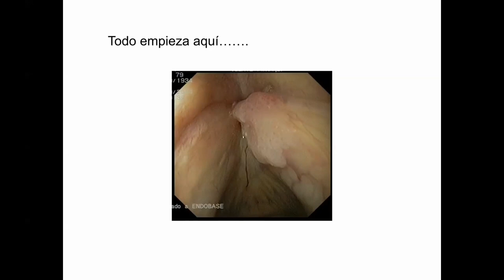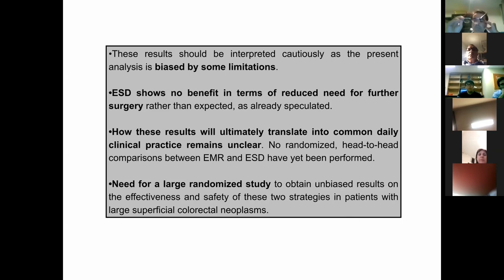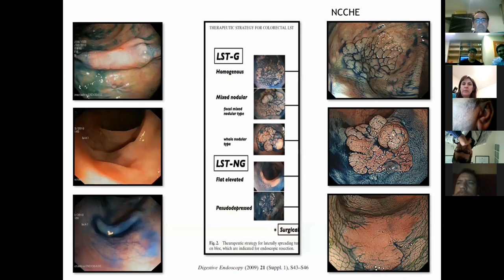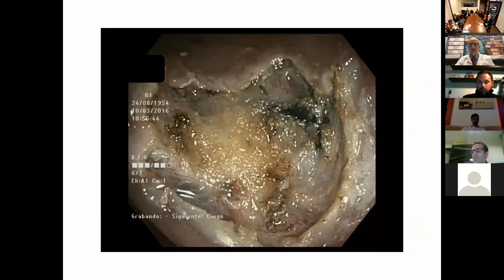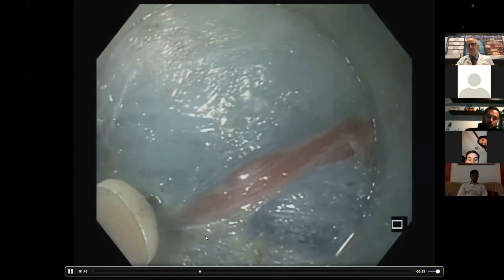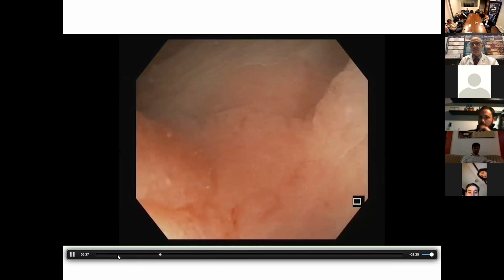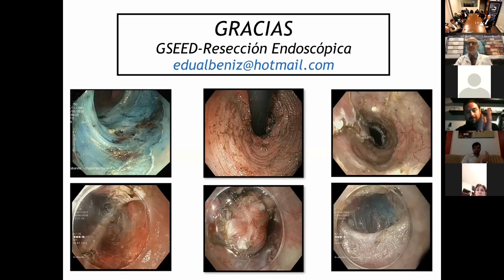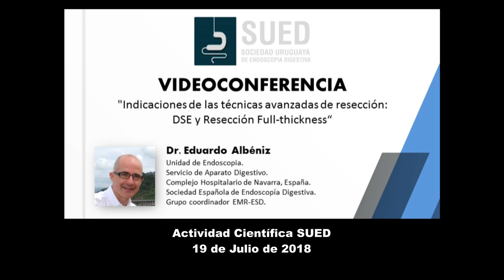Indicaciones de las técnicas avanzadas de resección: DSE y Resección Full-thickness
ACTIVIDAD SUED , 19 DE JULIO 2018.

VIDEO-CONFERENCIA EN VIVO: DR. EDUARDO ALBÉNIZ  (Navarra, España).

Unidad de Endoscopia-Servicio de Aparato Digestivo-Complejo Hospitalario de Navarra- Pamplona. Navarra. España.
GSEED de resección endoscópica. Spanish Endoscopy Society EMR-ESD group coordinator.

TEMA: "Indicaciones de las técnicas avanzadas de resección: DSE y Resección Full-thickness"
Entre los múltiples puntos de conección registrados, participaron endoscopistas de Montevideo e interior del país, Argentina (Buenos Aires, Salta, Neuquén), Bolivia, Paraguay, España e Inglaterra.